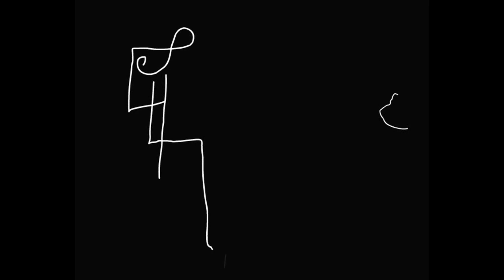Connectivity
Voice: Mary E. White
Iconography: Kim Holten, Christine McMillan, Lisa Roberts
Animation: Lisa Roberts